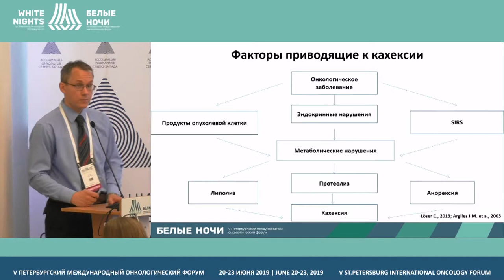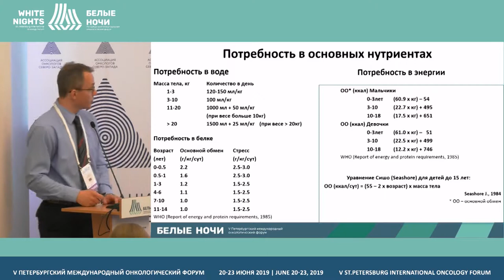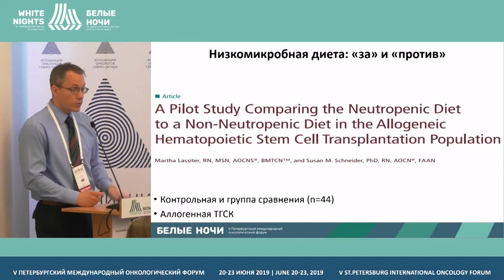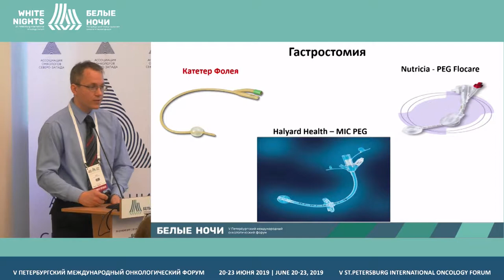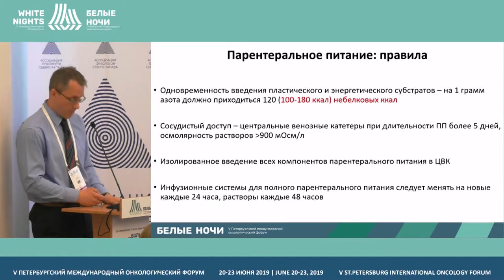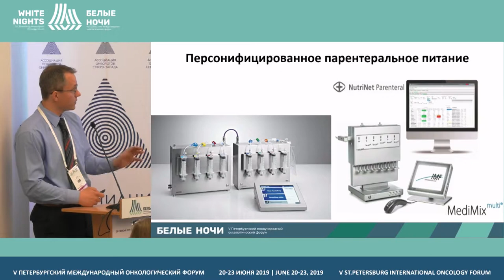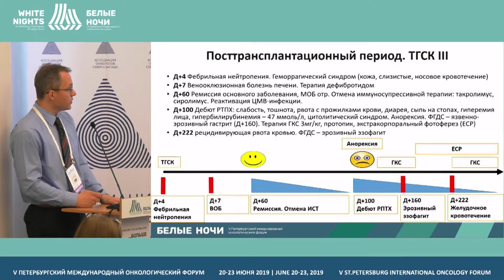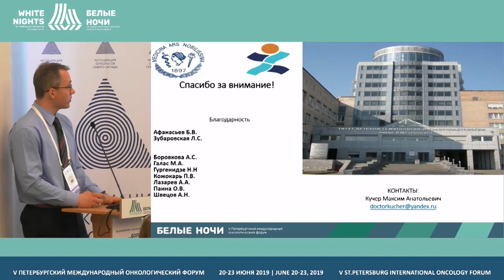Особенности питания и нутриционной поддержки у детей при химиолучевой терапии и ТГСК (Кучер М.А.)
Кучер Максим Анатольевич, НИИДОГиТ им. Р.М. Горбачевой, СанктПетербург